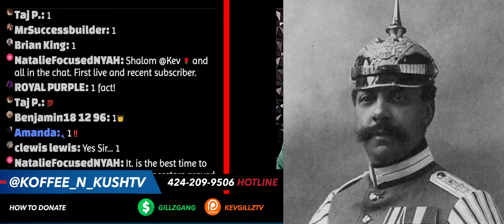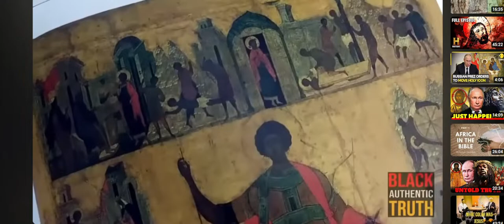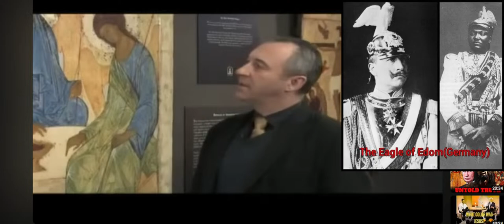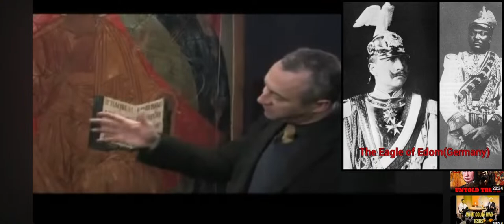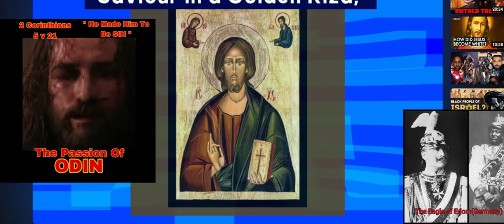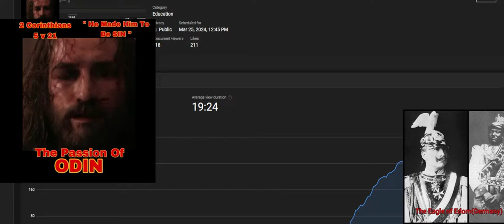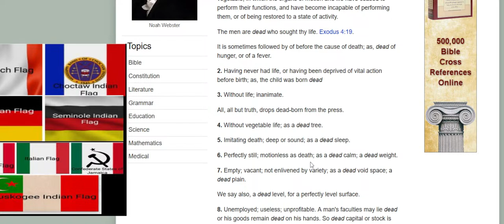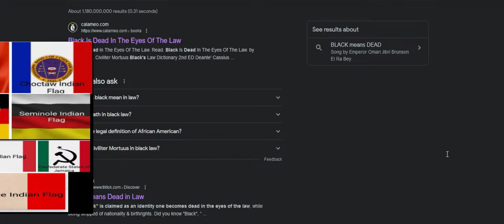RUSSIA EXPOSES EVERYTHING ! THE NEGRO MESSIAH AND THE REAL ROYAL FAMILY PT. 1 - TRUE BRITS